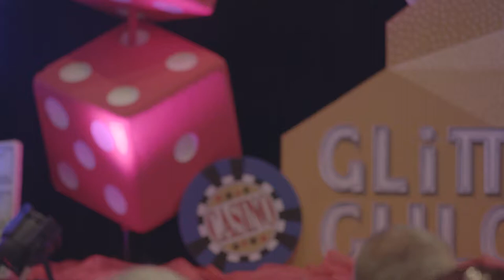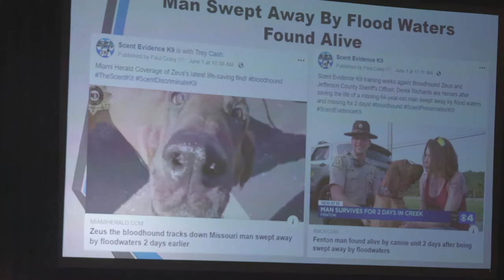Meet APD Director Barbara Palmer - June 8, 2019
Barbara Palmer was appointed director of the Agency for Persons with Disabilities in August 2012. In the past several years, APD has offered 6,000 people on the waiting list home and community-based services through the iBudget Florida Medicaid waiver. Come and hear about Director Palmer’s priorities for the agency.